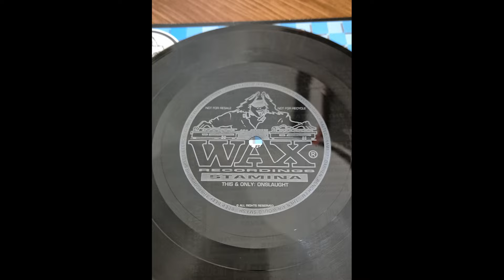Rave Diaries + Tower Block Tales. Ep 11. The rave flyer with a 7 inch floppy record inside. 1992.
Welcome to Rave Diaries + Tower Block Tales.
If you love your rave history then this is the place for you.!
Uncle Dugs delves into his vast collection of rave and radio memorabilia talking us through stories of yesteryear with a ravers eye and an insiders knowledge accompanied by receipts from every tale he tells.

In episode 11 we look at (as far as i know) the only flyer that ever came out with a playable floppy record inside.
I stand to be corrected but ive never seen another flyer like this since 1992.!
Photos as always included at the end for you to look at properly yourselves.